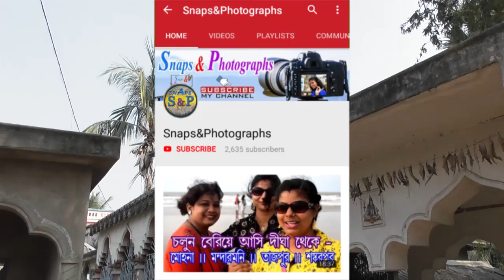Nobanno Utsaba | নবান্ন উৎসব | Snaps&Photographs Channel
Welcome To ….

Snaps & Photographs Channel.

All  Video  Moments

If u any Problem don’t  forget  to  hit the  Coment  button